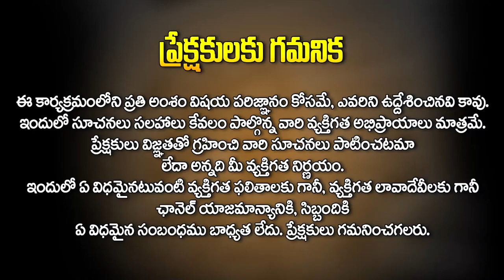శ్రీ చక్రం ఉండటం వల్ల కలిగే లాభం నష్టం ఏంటి | Sri Chakram Importance | Gummadi Prasad Rao | Hit TV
శ్రీ చక్రం ఉండటం వల్ల కలిగే లాభం నష్టం ఏంటి | Sri Chakram Importance | Gummadi Prasad Rao @AkarshaBhakthi